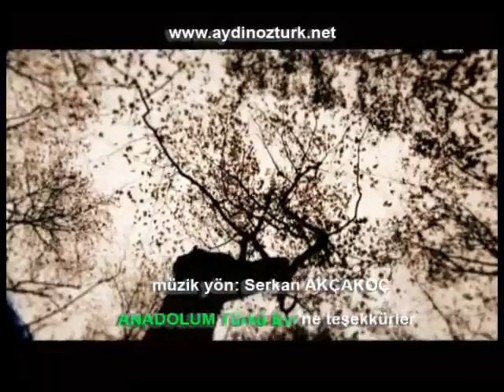Ömrüm Senindir (Aydın Öztürk)